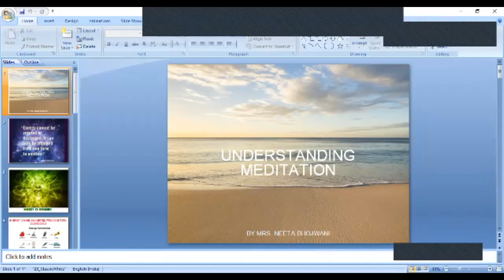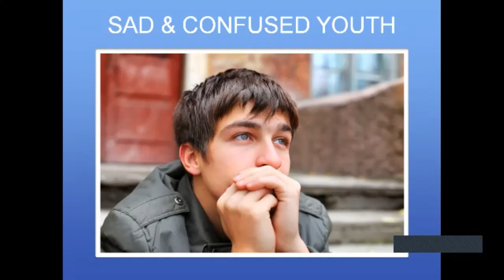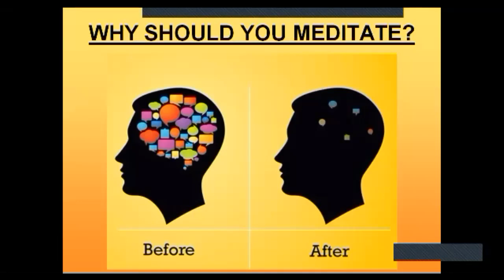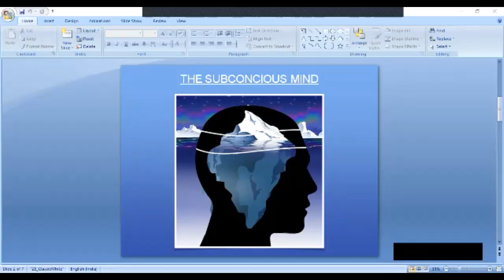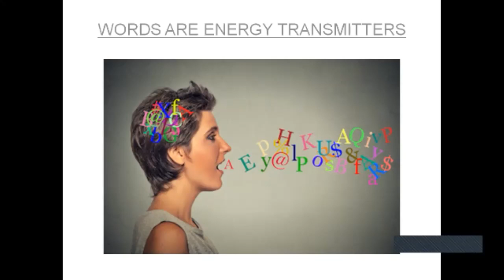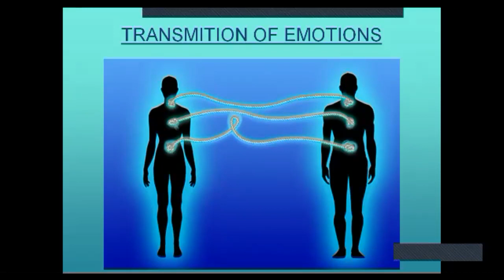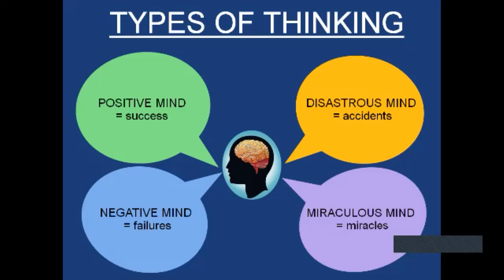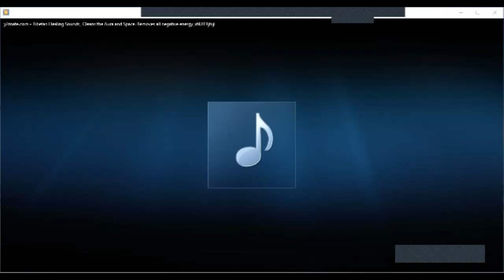''ENERGY MANAGEMENT BY NEETA BHOJWANI @ JOURNEY WITHIN || DAY 2